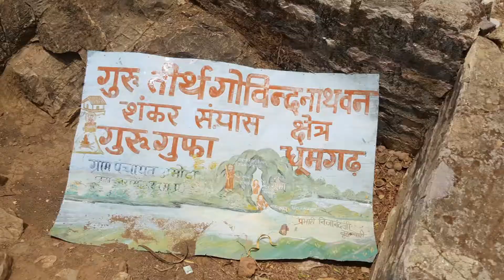गुरूजी की प्रेरणा एवं आर्शीवाद से सनातन धर्म की रक्षा एवं उत्थान हेतु भारत मे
गुरूजी की प्रेरणा एवं आर्शीवाद से सनातन धर्म की रक्षा एवं उत्थान हेतु भारत में पहली बार आदि गुरुशंकराचार्य की दण्ड संन्यास दीक्षास्थली - गुरूतीर्थ ,गुरूगुफा गोविन्द वन, धूमगड़ सांकलघाट के निकट माँ नर्मदा नदी के तट पर आदि गुरुशंकराचार्य जी एवं उनके गुरू पूज्य  गोविन्दभगवतपाद  जी का अद्भुत भव्य विशाल मंदिर का निर्माण किया जा रहा है,सम्पूर्ण भारत की सनातन धर्म प्रेमीजनता से आग्रह है कि वे  इस महान धर्म कार्य में तन, मन, धन ,से सहयोगदान प्रदान कर अपने जीवन को धन्य बनाये।
ब्रम्हचारी ब्रम्हविद्यानंद जी
ब्रम्हचारी इन्दुभवानंद जी
ब्रम्हचारी अचलानंद जी
ब्रम्हचारी सत्चितस्वरूप जी
अनिल पाटोदिया जी
हेमन्त तोषावर.HEMANT TV CHANNEL